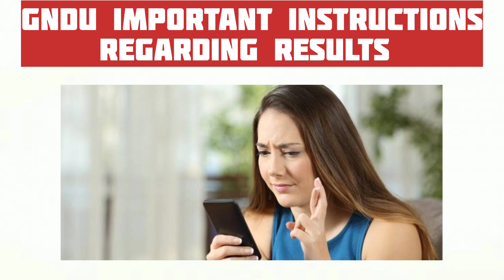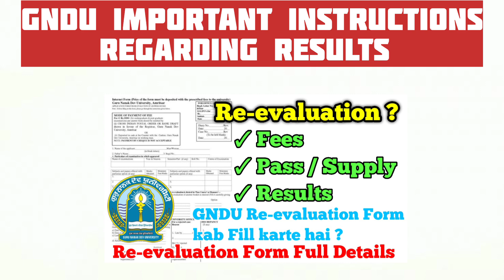GNDU Important Instructions Regarding Results || Gndu Results News 2023 || Gndu Results Declared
✓ Gndu Admission
✓ Gndu Datesheet
✓ Gndu Exams
✓ Gndu Results
✓ Gndu News
✓ Gndu Notification